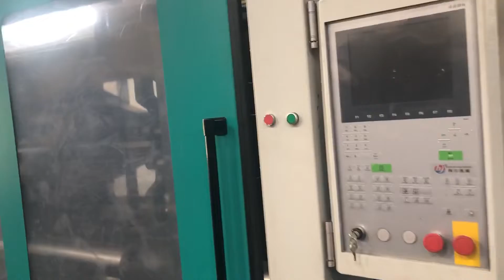650 ton injection molding machine for sale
680 ton injection molding machine for sale